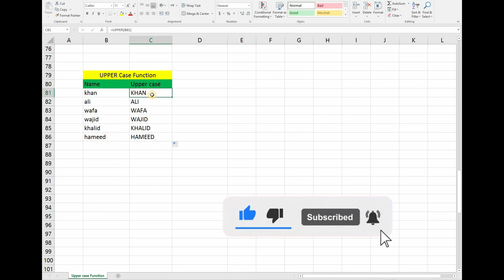upper case formula in ms Excel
upper case formula in Ms Excel useful formula in  this formula Automatically words will me change in UPPER case it  we can  the all time  in our sheet we can use this formula in or life also its usage school, Institute and other place
Its very Useful formula for all of us watch complete Video and learn more about Excel Functions life auto some , max functions , min functions , much more i hope you like my teaching method so please feed back me in comment or suggest me topics about ms office or Other like Graphic design social media marketing Thank you for watching please like comment and subscribe my channel .